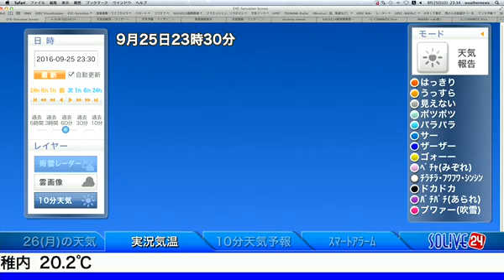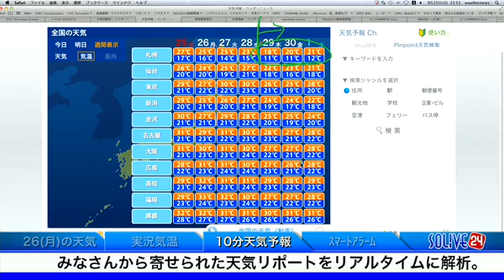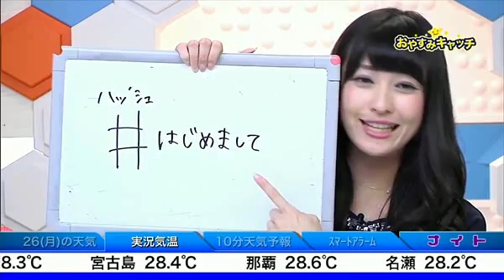SOLiVE24 (SOLiVE ナイト) 2016-09-25 23:33:33〜